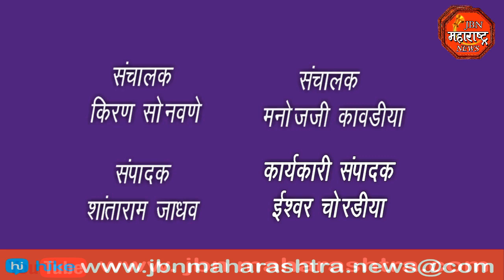विरोधी पक्ष नेते अजित पवार यांच्या प्रतीकात्मक पुतळ्याचे दहन